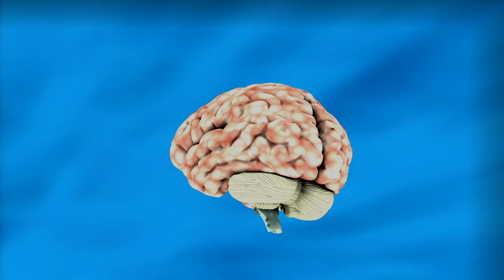Brain Education Science Mind | Free No Copyright Video